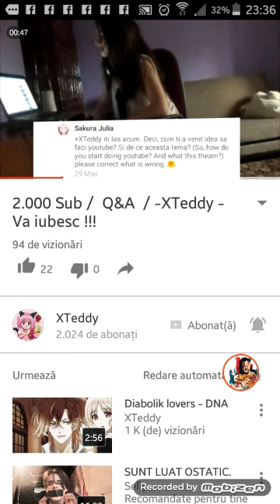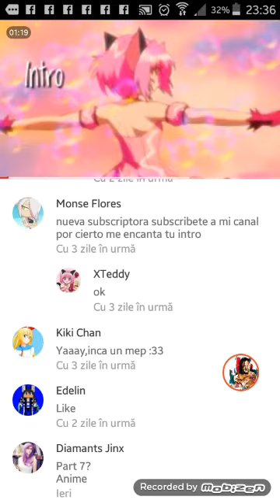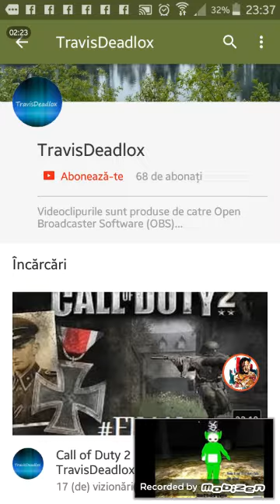Dovada ptr xTeddy